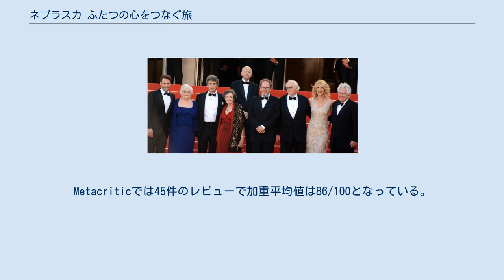ネブラスカ ふたつの心をつなぐ旅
アレクサンダー・ペインの監督映画
パラマウント・ヴァンテージの作品
『ネブラスカ ふたつの心をつなぐ旅』（ネブラスカ ふたつのこころをつなぐたび、原題：Nebraska）は、2013年のアメリカ合衆国のコメディドラマ映画。
出演はブルース・ダーンとウィル・フォーテ、監督はアレクサンダー・ペインが務めた。
第66回カンヌ国際映画祭ではコンペティション部門でパルム・ドールを争い、ブルース・ダーンが男優賞を獲得した。
日本での公開は2014年2月28日。
 インチキな通知文を信じ込み、当っていない賞金を手に入れるために父子がモンタナ州からネブラスカ州リンカーンを目指す。
その道中に立ち寄った父の故郷で、昔の共同経営者だった父の友人や親戚、知人と出会う。
 ※括弧内は日本語吹き替え声優 『アバウト・シュミット』の製作中、アレクサンダー・ペインはボブ・ネルソンの脚本をプロデューサーのアルバート・バーガーとロン・イェルザから渡され、監督に推薦された。
彼は自分が監督することを希望したが、当時プリプロダクション中であった『サイドウェイ』から2本連続でロードムービーを撮ることには難色を示し、『ファミリー・ツリー』が完了するまで保留となった。
本作は脚本執筆プロセスにペインが関与しなかった初めての作品であり、撮影開始前に少々手直しするだけに留まった。
 最初に脚本を読んだ後、ペインは高齢の父親のウディ・グラント役にはブルース・ダーンを考えた。
キャスティングが始まった際にペインは50人以上の俳優と会った。
これはパラマウント映画側がジーン・ハックマン、ロバート・デ・ニーロ、ロバート・デュヴァル、ジャック・ニコルソン、ロバート・フォスターといった大物スターを望んでいたからである。
ハックマンが引退したために面会が失敗に終わると、ペインは当初の構想に戻ってダーンをキャスティングした。
 第66回カンヌ国際映画祭でのキャストと監督。
 息子のデヴィッド・グラント役も同様に著名なハリウッドの俳優が希望された。
ブライアン・クランストンはこの役のために脚本を読んだが、ペインは彼には合わないと考えた。
他にポール・ラッド、ケイシー・アフレックなどが候補に上がり、さらにマシュー・モディーンも自分が候補であることを話した。
知名度の高い俳優になると噂されていたにもかかわらず、最終的にウィル・フォーテがペインによって選ばれた。
 本作は白黒で撮影された。
ペインは「象徴的、典型的な外観」を生みだすために白黒で撮影することに決めた。
白黒での撮影は配給のパラマウント・ヴァンテージの要望とは反するものであった。
撮影はアリ・アレクサ・デジタル・カメラとパナビジョン・Cシリーズ・アナモルフィック・レンズを使って行われた。
 撮影は2011年にネブラスカ州で始まった。
その後モンタナ州ビリングス、ワイオミング州バッファロー、サウスダコタ州ラピッドシティに移り、35日後に完了した。
 映画音楽はティン・ハットのメンバーであるマーク・オートンが作曲した。
スコアにはまた、2005年に再結成した他のティン・ハットの3人のオリジナル・メンバーが演奏したものが含まれている。
サウンドトラック盤は2013年11月19日にミラン・レコーズより発売される。
 2014年8月10日に、パラマウント映画傘下のテレビ局 Epix で本作がカラー化されて放送されることになった。
しかし、監督のアレクサンダー・ペインや製作を担当したロン・イェルザ、アルバート・バーガーらは本作のカラー化を事前に知らされていなかった。
ベインらは「カラー化された本作が放送されないことを望む」と述べている。
 Rotten Tomatoesでは210件の批評家レビューで支持率は91%、平均点は8/10となった。
Metacriticでは45件のレビューで加重平均値は86/100となっている。